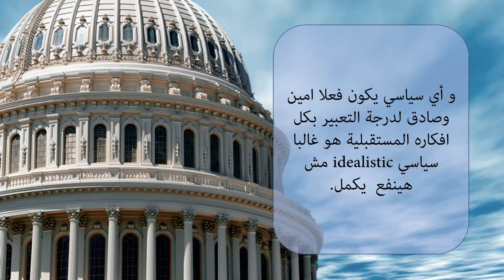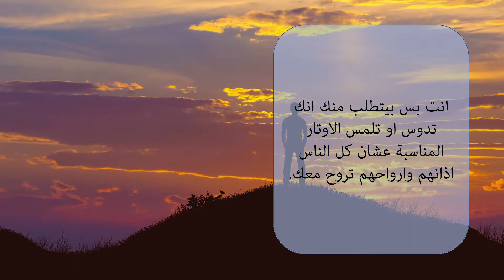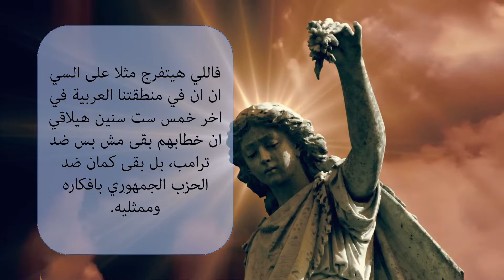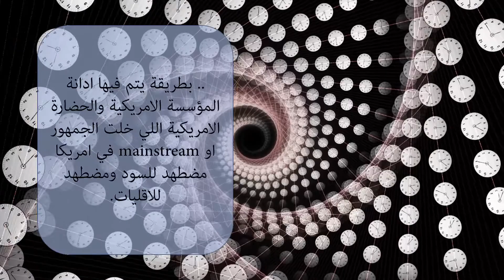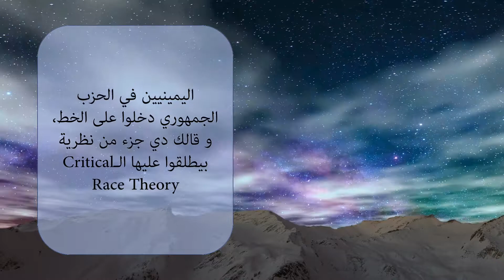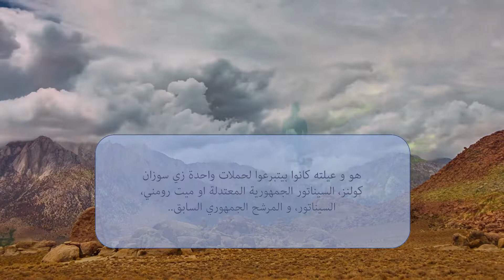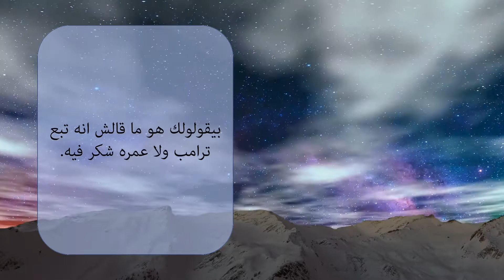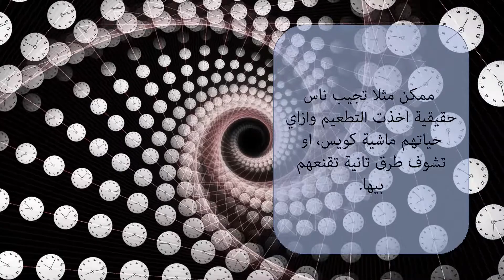الساسة و الكذب: انتخابات حاكم ولاية فيرجينيا مثالا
كيف يلعب الساسة على مشاعر و طموحات الناخبين؟ هل الوعود الانتخابية البراقة (الغير واقعية) خداع أم حيلة مشروعة للوصول للغايات؟ و ماذا عن تلون الساسة و اعتناقهم للأفكار الشعبوية طمعا في السلطة؟